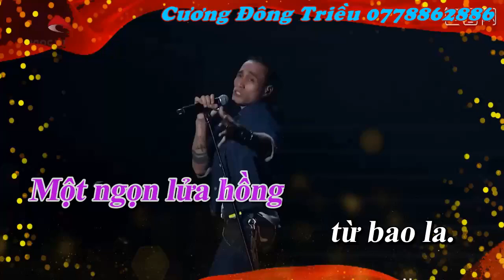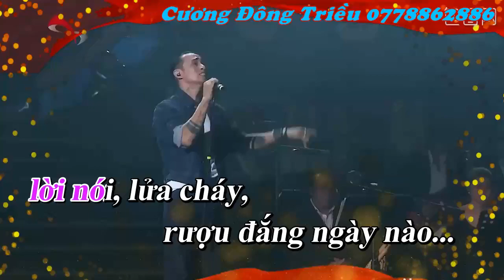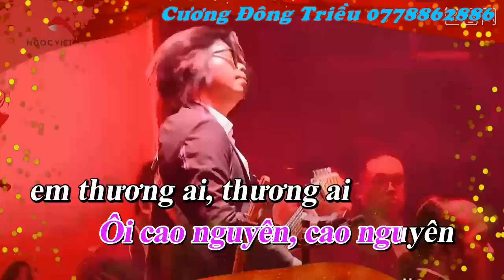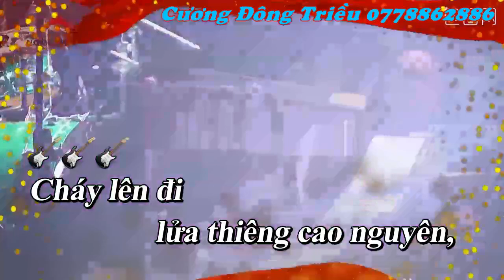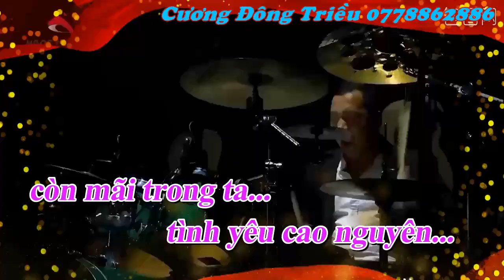Ngọn Lửa Cao Nguyên _ KaraOke Rock Anh Khoa